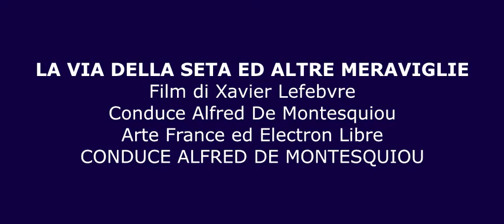LA VIA DELLA SETA - VENEZIA - I Fondaci 1 4 5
4.- VENEZIA - Campo dei mori, la famiglia Mastelli è originari dalla Morea.  Scrittore  Alberto Toso Fei esperto di storia e leggende veneziane. Fondaco dei turchi, dall'arabo fonduk. Turchi, Arabi e Persiani.
Kublai Khan imperatore cinese. Battaglia di Curzola. Prigione a Genova e leggenda: principessa cinese sposa di Marco Polo.